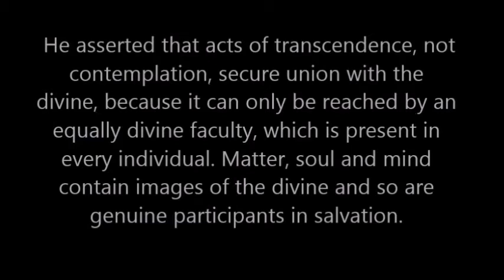Iamblichus & The Souce Of Plato's Knowledge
Iamblichus (c. ad 242-327), a founder of Neoplatonism, tell us where Plato received much of his knowledge.

The Egyptian Hermes: A Historical Approach to the Late Pagan Mind
 By Garth Fowden

The Hermetists, while insisting that their compositions had indeed been written in Egyptian, and inscribed on stelae in hieroglyphic characters, were also well aware that they could not have been rendered into Greek without losing the authority that attached to sacred texts in the native language-'for the very quality of the sounds and the [intonation] of the Egyptian words contain in itself the force of the things said'.[109] A translation would require, at the very least, the active assistance of the priestly guardians of the originals. Iamblichus, for example, records that an Egyptian priest named Bitys was supposed to have translated some of the hieroglyphic texts of Thoth into Greek, and had made use of (Greek) philosophical vocabulary in doing so.[110] These texts Bitys had found 'in temples at Sais in Egypt', which of course is where Solon was supposed to have encountered Egyptian priests more learned in the history of Greece than any Greek, and to have translated parts of their archives.[111] Iamblichus also tells us that Pythagoras and Plato, during their visits to Egypt, 'read through' the stelae of Hermes with the help of native priests.[112] Whether these stories are true is not important for this discussion. What is important is first, that the Hermetists wished it to be believed that their compositions were books of Thoth rendered from Egyptian into Greek; and secondly that the legitimacy and prestige of these books depended on the finding of a plausible explanation of how this translation had been brought about. Hence the last twist in the evolution of the myth of the Egyptian Hermes, namely the presentation of none other than Hermes the younger as the translator of the Thoth texts. At any rate, this appears to be the idea underlying the obscure and corrupt pseudo-Manetho passage already mentioned. After referring to the hieroglyphic texts inscribed by Thoth, the first Hermes, pseudo-Manetho goes on to assert that 'after the Flood they were translated from the sacred language into Greek, and deposited in books in the sanctuaries of Egyptian temples by the second Hermes, the son of Agathos Daimon and father of Tat.[113] That the Thoth-literature was believed to have been rendered into Greek at such an early date has struck modern scholars as so improbable that they have emended the passage.[114] However, Plato had spoken of the translation of Greek records into Egyptian after the deluge(s); and anyway this was exactly the sort of claim that Hermetists had to make if they were to overcome the well-known inadequacies of translations from Egyptian into Greek.